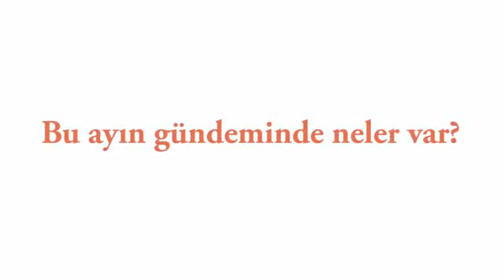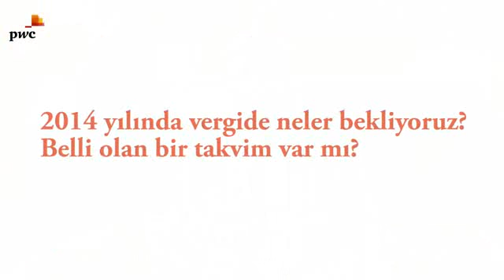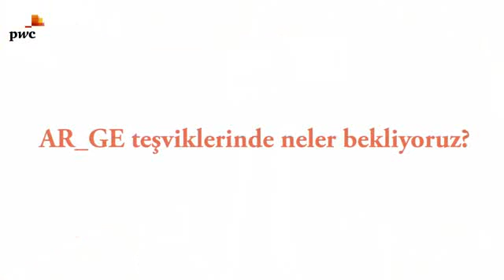2013'de Neler Oldu? 2014'de Bizi Neler Bekliyor?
PwC Türkiye, Mevzuat, Eğitim ve Araştırma Başkanı Recep Bıyık, vergisel açıdan 2013 yılında başlıca neler olduğu ve 2014 yılında ne gibi değişikliklerin beklendiği hakkında açıklamalarda bulunuyor.